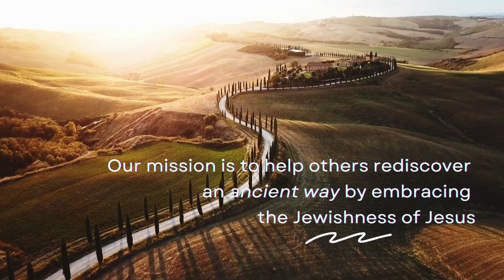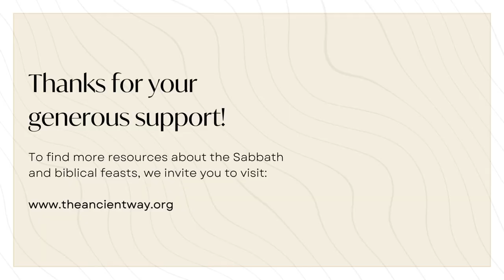The Feast of Unleavened Bread (Matzah) — Episode 11: The Ancient Way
In this conversation, Jon and James discuss the Feast of Unleavened Bread, which is the second of the seven feasts of Adonai. They explore the significance of the Hebrew word 'moed' (feast) and how these feasts are important to God. They also discuss the parallel between the Jewish and Gentile perspectives on the feasts, and how they relate to the life and teachings of Yeshua (Jesus). The Feast of Unleavened Bread is seen as a time of sanctification and a reminder of God's faithfulness in delivering His people. The conversation concludes with a discussion on the importance of the posture of our hearts in approaching these feasts.

Chapters
00:00 — The Ancient Way Intro
00:25 — Overview & Background
03:05 — The Importance of the Feasts of Adonai as Appointed Times (Moedim)
10:54 — The Feast of Unleavened Bread
13:58 — The Importance of Matzah
16:27 — The Rest of Shabbat
20:06 — Remembering God's Faithfulness
26:20 — Yeshua's Sacrifice and Sanctification
31:03 — The Posture of Our Hearts
37:09 — Closing Remarks

Takeaways
- The feasts of Adonai are significant appointments with God that reflect His character and reveal His plan for redemption.

- The Feast of Unleavened Bread is a time of sanctification and a reminder of God's faithfulness in delivering His people.

- The removal of leaven (hametz) during this feast symbolizes the removal of sin from our lives and the process of sanctification.

- Approaching the feasts with a posture of humility and openness allows us to experience the presence of God and His transformative work in our lives.